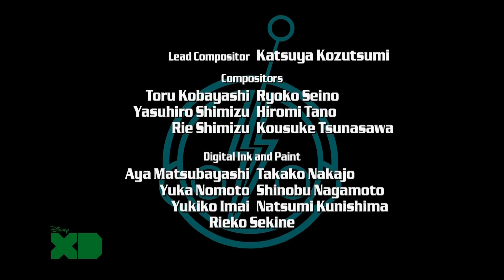Super Robot Monkey Team Hyperforce Go! S02E12 Antauri's Masters